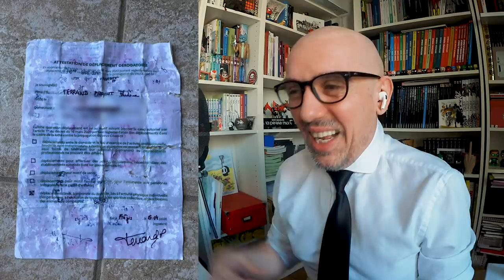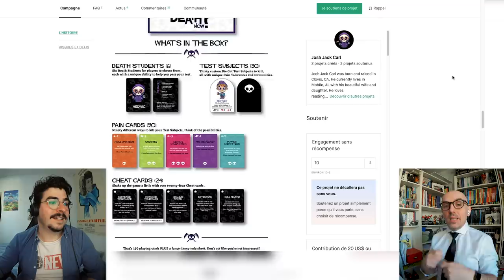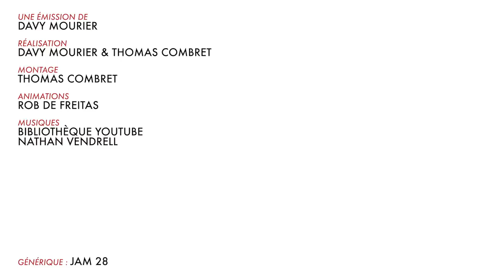BADNEWS #77 - Une vidéo de chat incroyable !!!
NE JUGEZ PAS MON CHAT !